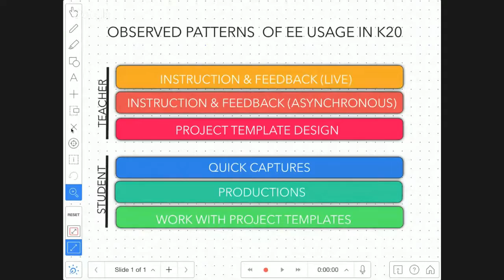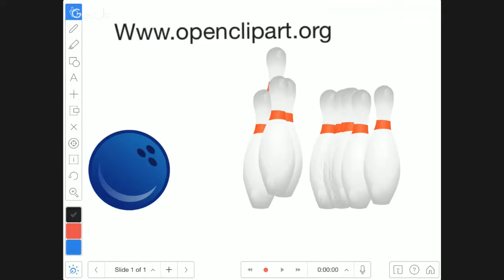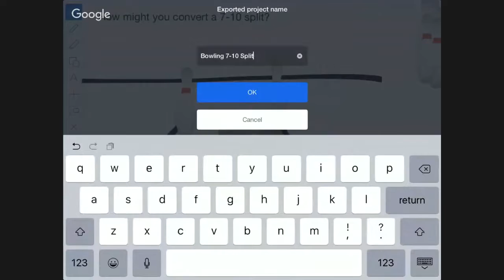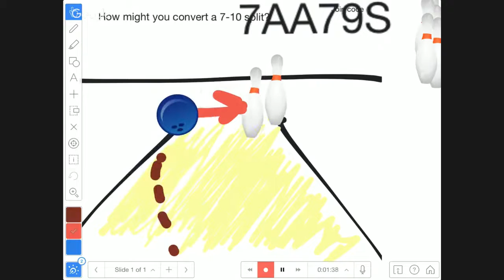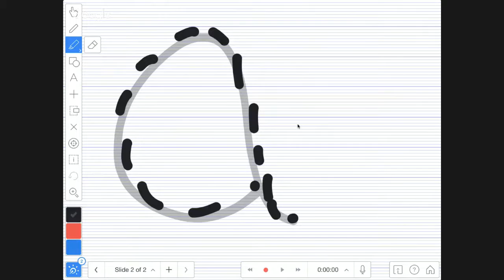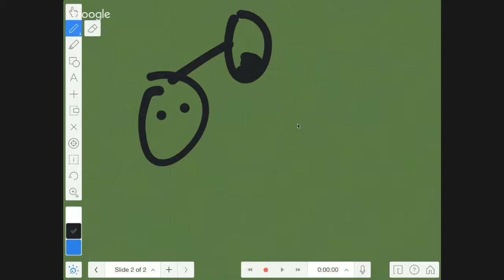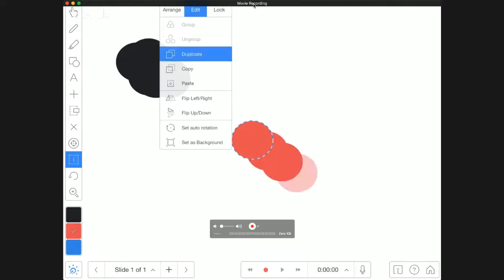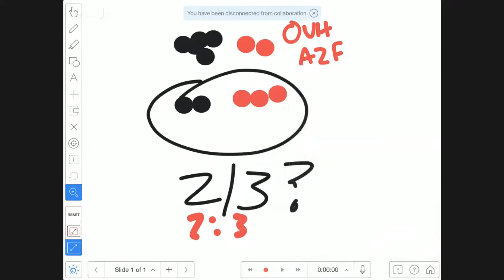EE Live Demo #3 - Creating Activity Templates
Join Reshan, Sam, and some special guests for our 3rd live demo of Explain Everything Collaborative Whiteboard for iPad, Explain Everything Discover, and Explain Everything Interactive Whiteboard for Chrome OS, Android, and Windows.

This week's focus is on creating activity project templates for use by others who have the application on their device.